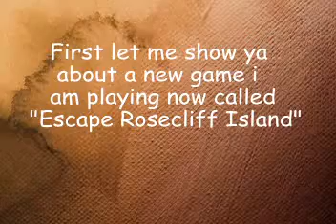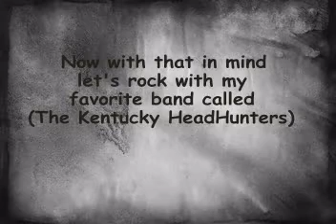My Game and Fav Video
Showing the intro of my new game i am playing  Escape~Rose~Cliff~Island and a video of my favorite band called  "The~Kentucky Head~Hunters"